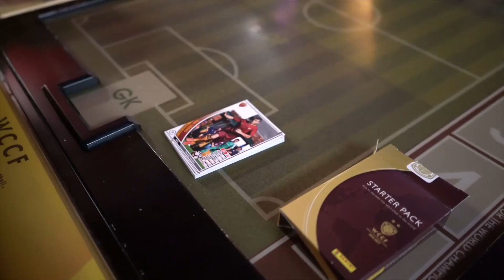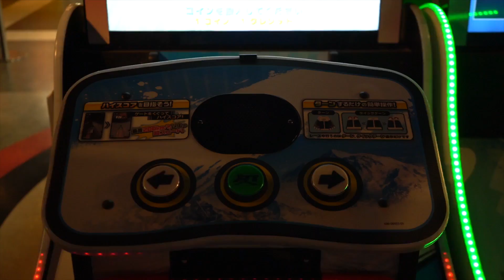Big in Japan - 7 tra i giochi sportivi arcade preferiti dai giapponesi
Siamo stati in Giappone per divertirci con gli sport virtuali in sala giochi: eccone 7 da provare assolutamente!